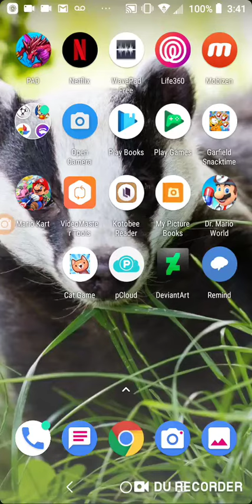September 25, 2019: PAD Hera-Beorc Descended returns 55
So much fine